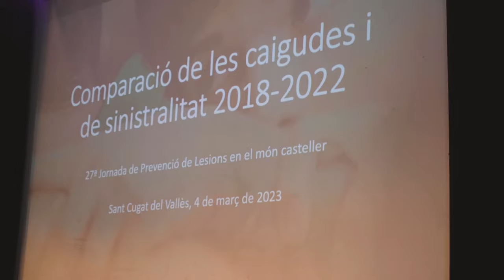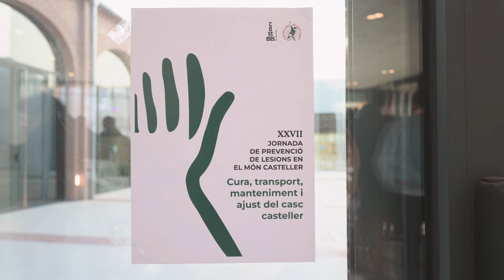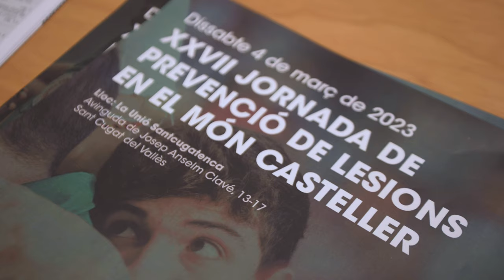XXVII jornada de prevenció de lesions 2023